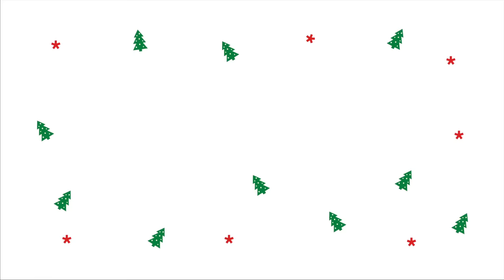El deporte es un Regalo que nunca se olvida, Forum Sport El deporte nos une.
Esta navidad Forum Sport es el destino perfecto para regalar deporte. Plumíferos, zapatillas de aventura, bicicletas infantiles, bicis de spinning, zapatillas de Running, Chaquetas de montaña. Nike, Ternua, Bh, Orbea, Rock experience, Salomon, son algunas de las marcas que puedes encontrar en nuestra campaña de Regalos para navidad